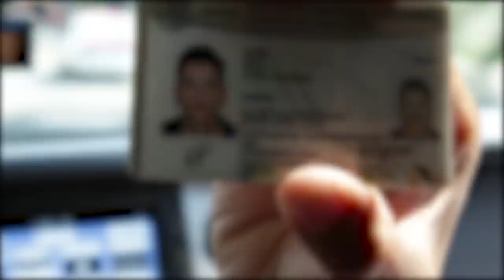KUNNO & Escorpión AlVolante enfrentando todas sus polémicas !!!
Un disque famoso que es una celebridad y no un tiktoker vino a probar un poco de su dios para crecer en esto del interneis.